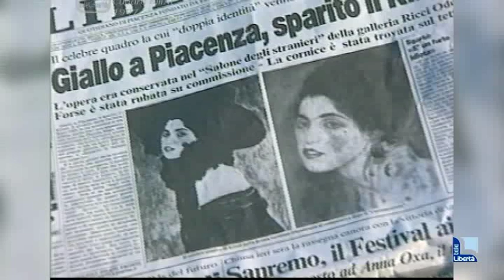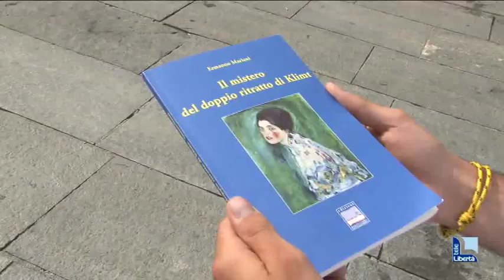La storia della scomparsa del quadro di Klimt